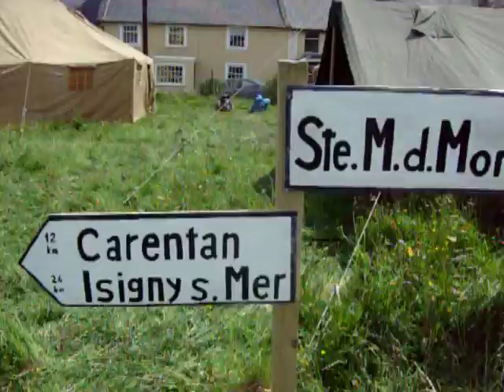Saturday morning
Still setting up and still suffering from Friday night. A visitors eye view of the thing and